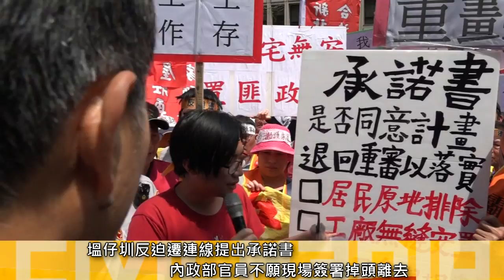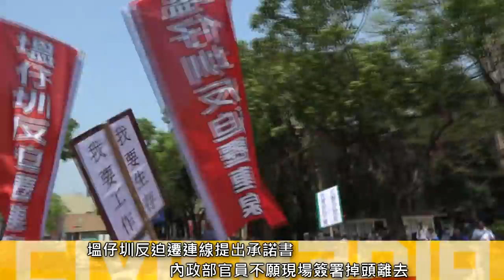2016.04.06 反炒地皮 塭仔圳居民要求計畫書退回重審